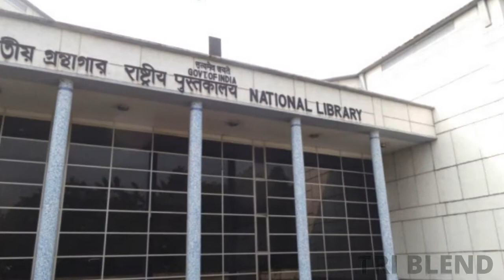কলকাতার ৫ টি ঐতিহাসিক ভৌতিক রহস্যময় জায়গা / Historical Places in Kolkata / Kolkata story / Ghost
নমস্কার বন্ধুরা , আপনাদের সবাইকে আমাদের এই TRI BLEND চ্যানেলে স্বাগত । আজ আমরা আপনাদের জন্য খুবই interesting একটা ভিডিও নিয়ে এসেছি । আজকের ভিডিও তে আমরা আপনাদের দেখাবো কলকাতার ৫ টি ঐতিহাসিক ভৌতিক রহস্যময় জায়গা । এই ভিডিও তে আপনি শুধু ভৌতিক গল্পই পাবেন না, এখানে আপনি ঐ জাইগাগুলির ইতিহাস সম্পর্কেও জানতে পারবেন । আমরা এখানে ভুত আছে কি নাই সেই তর্কে না গিয়ে , লোকমুখে প্রচারিত গল্পর উপর ভিত্তি করেই এই ভিডিও টা বানিয়েছি । আমাদের এই ভিডিও থেকে আপনারা অনেক কিছুই জানতে পারবেন।

বন্ধুরা ভিডিও টা দেখুন , আর আমাদের  commend করে জানান যে ভিডিও টা কেমন হয়েছে ।

আমাদের চ্যানেলের আরও কিছু Interesting ভিডিও-র লিঙ্ক নিচে দেওয়া হল, ক্লিক করে দেখে নিতে পারেন ঃ-

Topic Covered :-
Top 5 Hunted Places
Hunted Place
Kolkata Metro
Rabindra Sarobar Metro
writers Building
National Library
Putul Bari
TRI BLEND